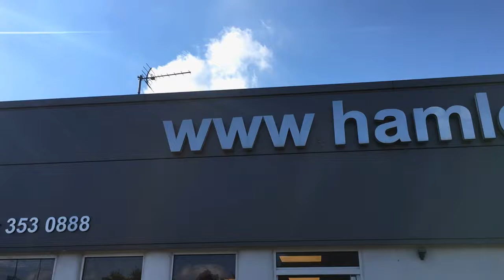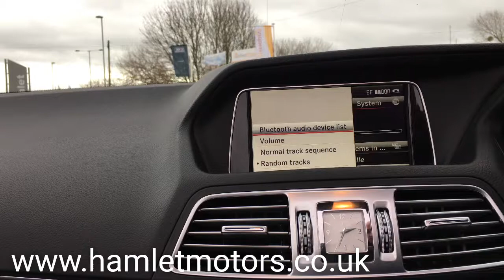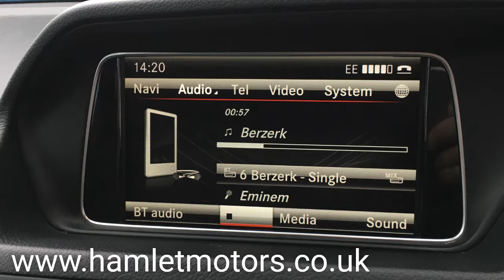2013 Mercedes Benz E220 CDI AMG sport